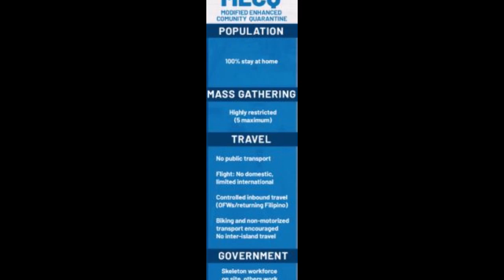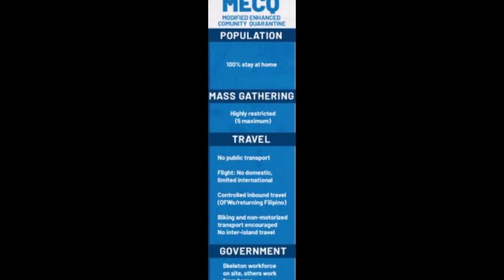DAHIL SA MECQ..EAT BULAGA SHOW BALIK REPLY NA NAMAN..BAWAL JUDGEMENTAL EPISODE